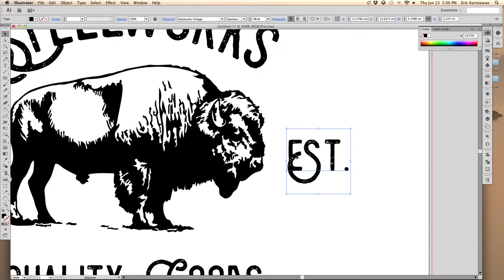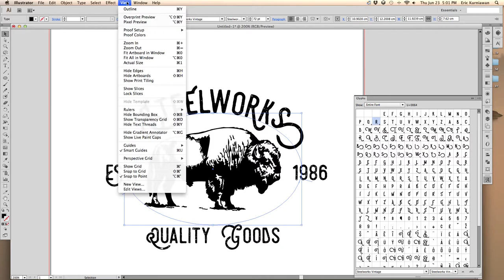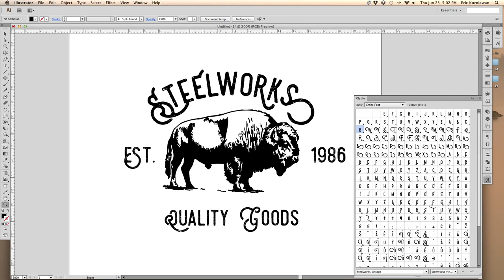Ho to use alternate glyphs on Steelworks font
This video tutorial show you how to access alternate glyphs on steelworks font using Adobe Illustrator.